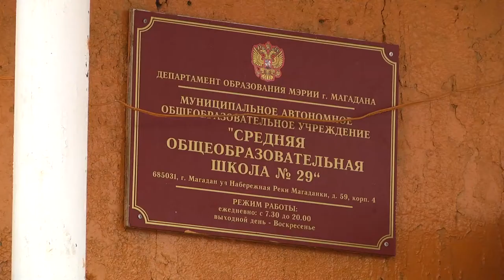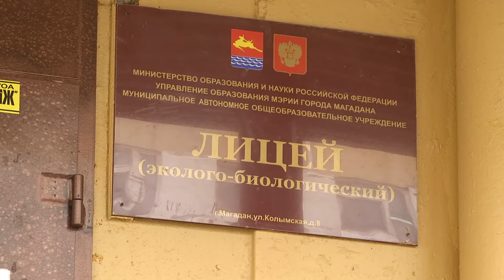Подготовка школ к новому учебному году